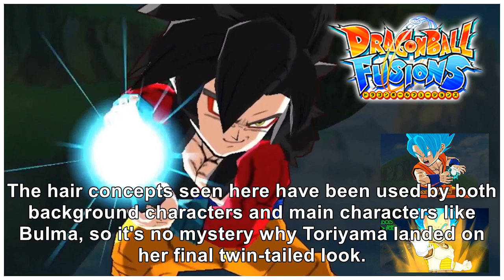'Dragon Ball Super' Shares Never-Before-Seen Videl Designs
Ever since she was introduced in Dragon Ball Z's Majin Buu saga, Videl has been one of the most popu...